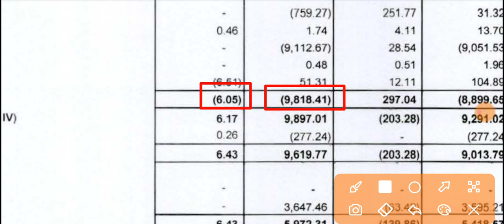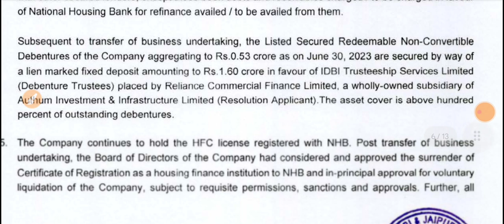Reliance Home Finance Q1 Results 🔴 Reliance Home Finance Results 🔴 Reliance Home Finance Latest News